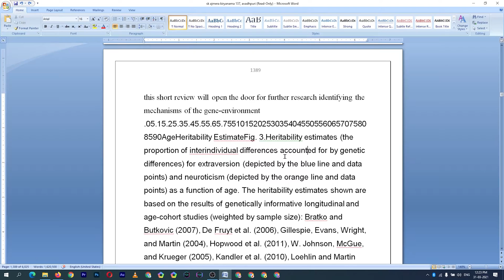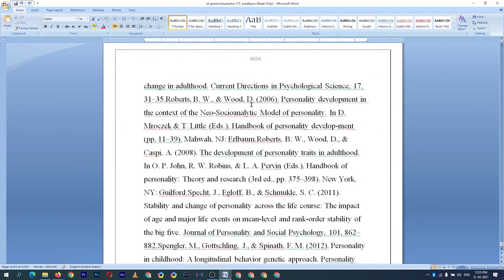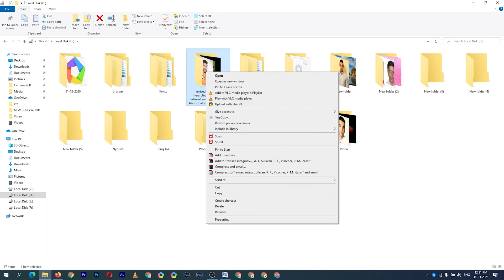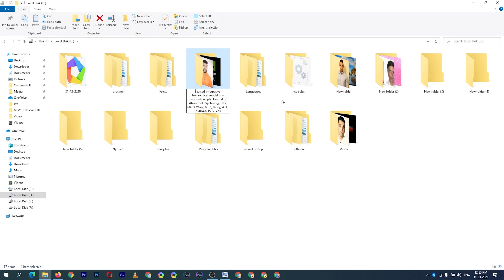Home button and End button use in Word & Computer/Laptop in Hindi (Urdu & English Subtitles) ⚡⚡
Mangal font tying in computer - किसी भी वेबसाइट पर मंगल फोंट में टाइप करें ( इंग्लिश की वर्ड में)

हिंदी फोंट को डाउनलोड करके इंस्टॉल कैसे करे - Computer me Hindi Font ko Intall Kaise kare ||
वर्ड में टाईप करते हो तो आपको यह ट्रिक बता होनी चाहिए । important Video

                 इस वीडियो में बताया गया है कि  हम कीबोर्ड में होम बटन एंड एंड बटन को कैसे यूज कर सकते हैं और होम बटन एंड एंड बटन क्या क्या यूज है और हमें टाइप करते समय होम बटन एंड एंड बटन उनका क्या यूज होता है जैसे वर्ड में,  पीडीएफ में,  वेब वाउचर में आदि सभी टाइपिंग में हमें इससे किसका कितना यूज होता है और किसी भी ब्राउज़र में कैसे यूज करते हैं इन सब के बारे में इस वीडियो में जानकारी दी गई है कि आप होम बटन को कैसे यूज करते हैं और एंड बटन को कैसे यूज करते हैं इसलिए आप वीडियो को पूरा स्टेप बाय स्टेप देखें | इसे आपको जानकारी पूरी मिल सके अगर आपने हमारे चैनल को सब्सक्राइब नहीं किया तो सब्सक्राइब जरूर कर ले इससे क्या होगा कि आप को आगे आने वाले वीडियो का नोटिफिकेशन मिलता रहेगा

             This video has been told that how we can use home button and end button in keyboard and what is the use of home button and end button and what is the use of home button and end button while we are typing like in word, In PDF, in web vouchers, etc., how much we use it in all the typing and how to use it in any browser, information has been given in this video about how you use the home button and end button. How to use it, so you watch the video full step by step. You can get complete information about this, if you have not subscribed to our channel, then definitely subscribe, what will happen that you will continue to get notification of upcoming videos.

Video informmation :-
1) कम्‍प्‍यूटर में होम बटन  एंड बटन को यूज कैसे करते हैं?
2) कंप्यूटर में होम बटन एंड बटन का क्या यूज है
3)  वर्ड में टाइप करते समय वर्ड, पीडीएफ, एक्सेल वाउचर,  में होम बटन का यूज कैसे करते हैं
4)  वर्ड में टाइप करते समय होम बटन एंड एंड बटन  का यूज़ करने का तरीका क्या है|
5) What is the way to use the home button and end button while typing in word.
6) Ms word me home and end use in computer/laptop
7) Those who type in word should know this tip and trick
8) What is tip and trick for typing in word
9) Word/photoshop/pagemaker/coreldraw typing home button and end Button use